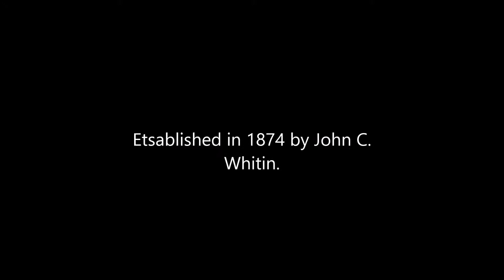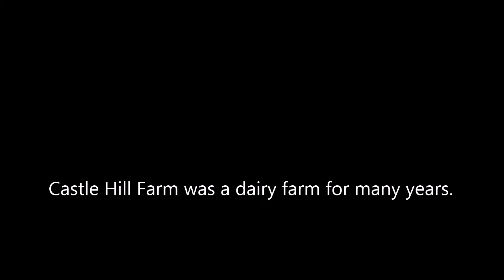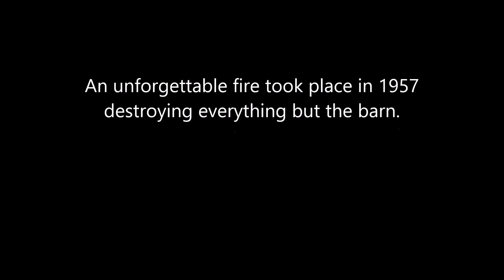Abandoned Castle Hill Farm - Whitinsville, MA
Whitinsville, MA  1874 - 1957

Pictures by Leah Krauss